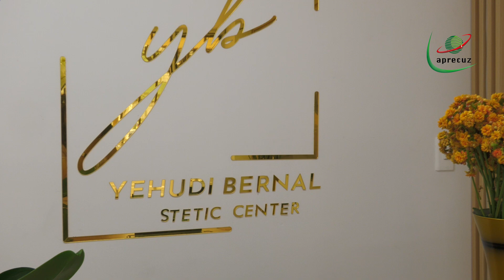Tratamientos faciales y corporales en Stetic Center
Descubre todo lo que necesitas saber sobre los tratamientos faciales y corporales de Stetic Center! ‍En esta nota, conoceremos los beneficios de cada uno de sus servicios y cómo pueden ayudarte a lucir y sentirte mejor. ¡No te la pierdas!